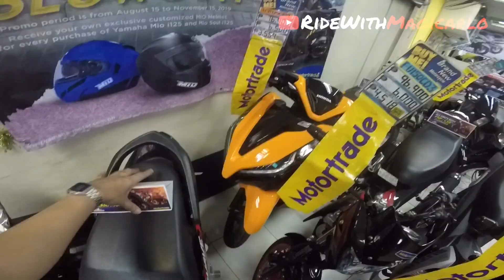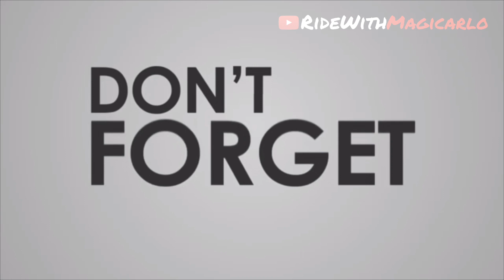MotorTrade | Surprising My Dad | Suzuki Smash | RideWithMagiCarlo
Please support my youtube channel if ever namagustuhan nyo tong nakayanan kong vlog, pa subscribe and comment down below nadin if you have suggestions 😊 pa hit na din ng po ng notification bell para manotify kayo on my next vlogs🛎🔔 marami pong salamat!!!

Camera:. Hero4 silver and iphone6
Helmet mount:. Chin mount NF-r by hanc addictive solution,
Mic:. BOYA by-lm20 for hero3 to hero4 black and hero4 silver
Editor:. Kinemaster & iMovie

Motor:. Yamaha Aerox155
Helmet:. Kyt worldclasshelmet / Arai signet-gt
Jacket:. Komine
Gloves:. Komine